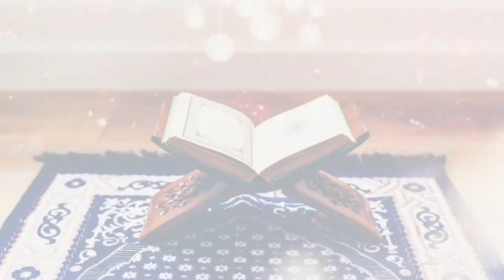"يوم يكشف عن ساق" تلاوة إبداعية لسورة القلم بتسجيل من الحرم المكي للشيخ عبدالله الجهني 11-4-1442هـ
"يوم يكشف عن ساق" تلاوة_إبداعي"يوم يكشف عن ساق" تلاوة إبداعية لسورة القلم بتسجيل من الحرم المكي للشيخ عبدالله الجهني 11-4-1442ه